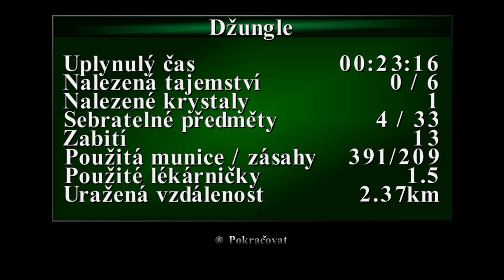Tomb Raider 1 2 3 REMASTERED, Džungle, Midasův palác, Benátky